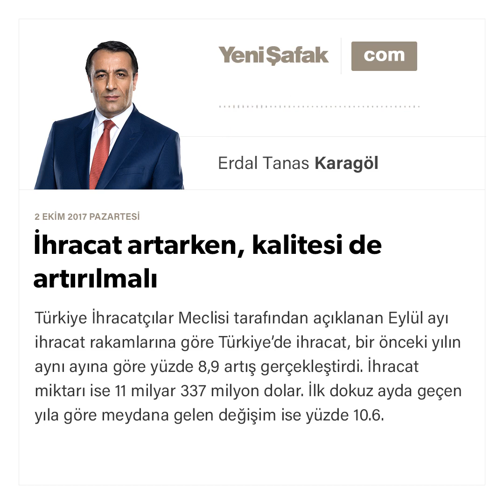İhracat artarken, kalitesi de artırılmalı-Erdal Tanas Karagöl-02.10.2017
Türkiye İhracatçılar Meclisi tarafından açıklanan Eylül ayı ihracat rakamlarına göre Türkiye’de ihracat, bir önceki yılın aynı ayına göre yüzde 8,9 artış gerçekleştirdi. İhracat miktarı ise 11 milyar 337 milyon dolar. İlk dokuz ayda geçen yıla göre meydana gelen değişim ise yüzde 10.6.